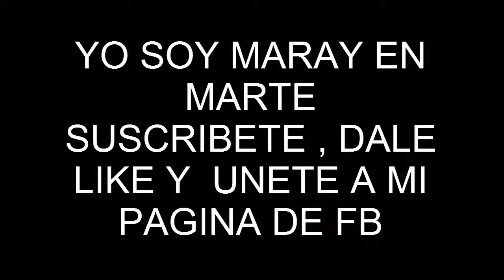CASTLEVANIA DRACULA X PARTE 2 (ESPAÑOL) ¨REGRESANDO AL PASADO¨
SIGAN DANDOLE LIKE SI QUIEREN LA CONTINUACIÓN
PAGINA DE FB